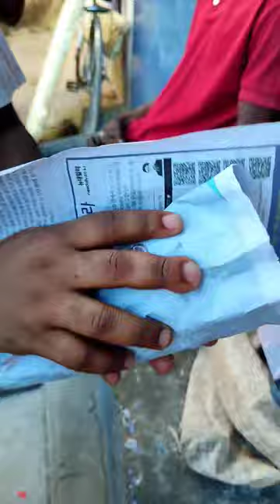Street Food in Stone Town, Zanzibar, Tanzania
Street food in Zanzibar, Stone Town. Fruit salad made from papaya, watermelon, cucumbers and bananas. They add black seeds, fried ground nuts and condensed milk inside. Delicious! Normal price: $0,5 or 1000 tanzanian shillings. Do you like such a dessert?

Destination: Africa

👉 Stone Town

The historic center of Zanzibar City on Unguja Island. A UNESCO World Heritage Site known for its unique architecture and narrow streets. Former hub of the spice trade and slave trade. A mix of Arab, Persian, Indian, and European influences.

👉 Zanzibar Island (Unguja)

The largest and most populated island in the Zanzibar Archipelago. Known for its spice plantations and historical Stone Town. Beautiful beaches with white sand and clear turquoise water. Home to Jozani Chwaka Bay National Park, known for its red colobus monkeys. Rich cultural heritage with Swahili, Arab, and Indian influences.

👉 Zanzibar Archipelago

A group of islands off the coast of Tanzania. Known for its beautiful beaches and coral reefs. Rich history of trade and influence from Arab, Persian, Indian, and European cultures. Popular destination for snorkeling, diving, and water sports. Main islands are Unguja (Zanzibar Island) and Pemba.

👉 Tanzania

A country located in East Africa. Home to Mount Kilimanjaro, the highest peak in Africa. Famous for its wildlife and national parks, including the Serengeti and Ngorongoro Crater. Diverse culture with over 120 different ethnic groups. Capital city is Dodoma, with Dar es Salaam as the largest city.

👉 Paje

Coastal village on the southeast coast of Zanzibar Island. Popular spot for kite surfing and wind surfing. Pristine white sand beach with clear blue waters. Relaxed atmosphere, beachfront bars, and restaurants.